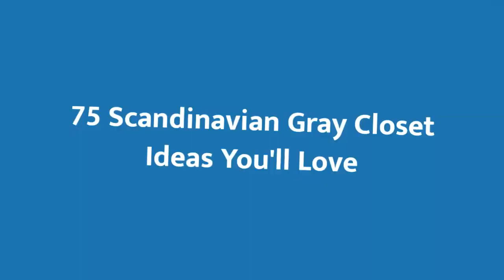75 Scandinavian Gray Closet Design Ideas You'll Love 🌈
Browse creative Scandinavian closets and decor inspiration. Discover a variety of storage and Scandinavian closet ideas, including layout and organization options.

0:00:00 - Intro
0:00:12 - Scandinavian Gray Closet Design Ideas You'll Love: Inspirations 1 to 25
0:02:56 - Scandinavian Gray Closet Design Ideas You'll Love: Inspirations 26 to 50
0:05:53 - Scandinavian Gray Closet Design Ideas You'll Love: Inspirations 51 to 75

Hello there!🌈